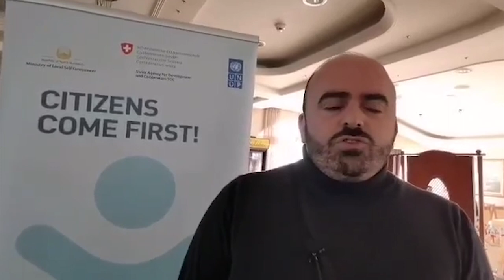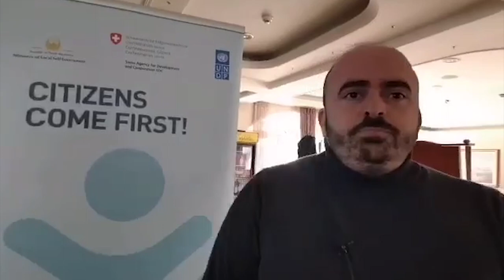Втора форумска сесија од проектот "Зајакнување на општинските совети"